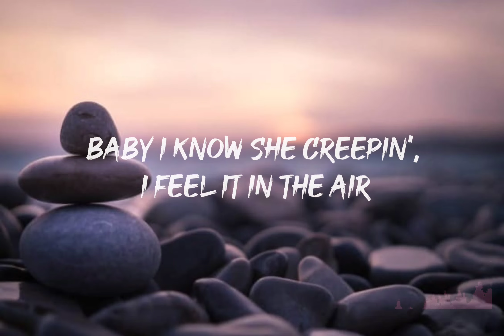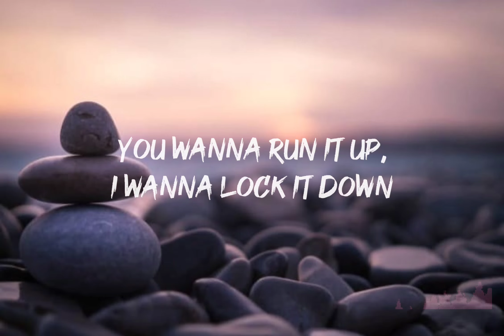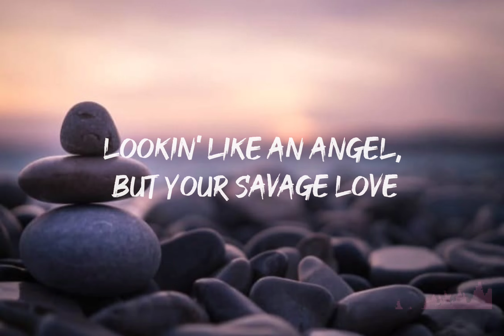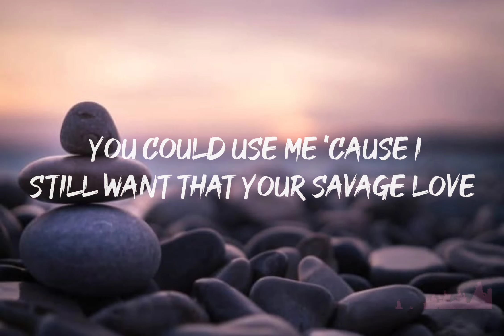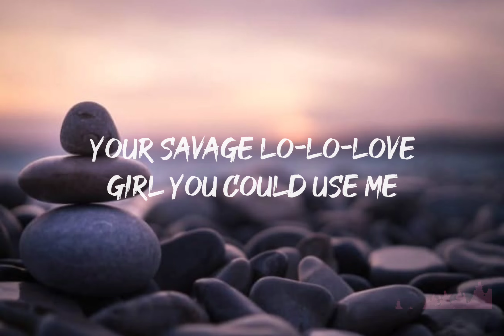SAVAGE LOVE || LYRICS SONG || Singer - (JASON DERULO & JAWSH 685)